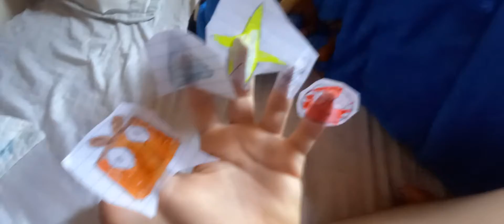Shapes Finger Family